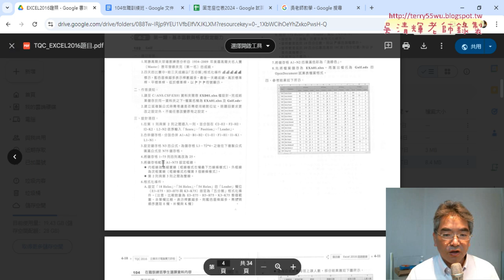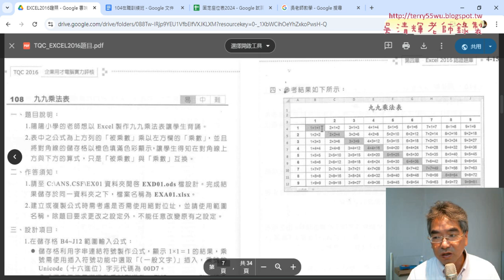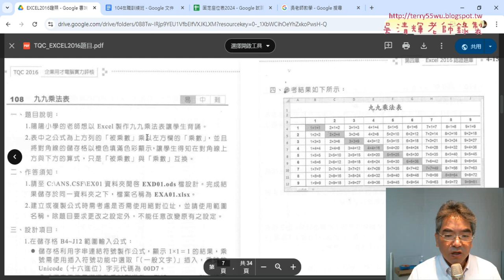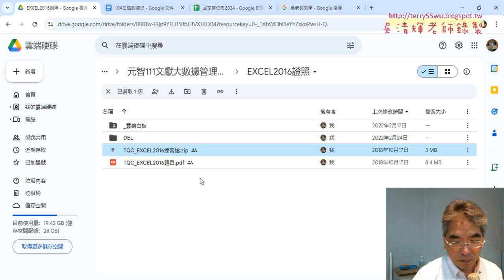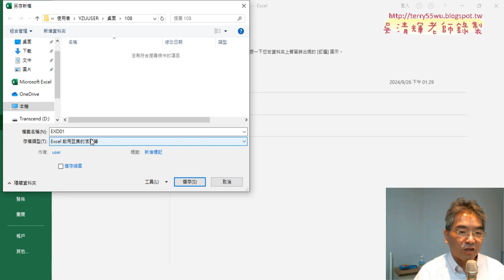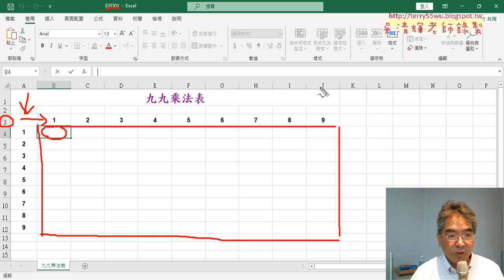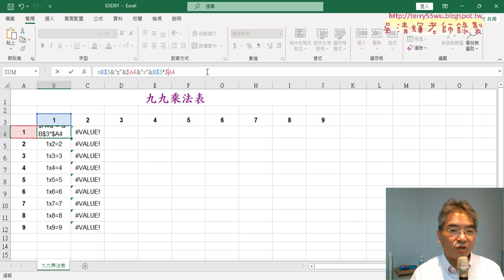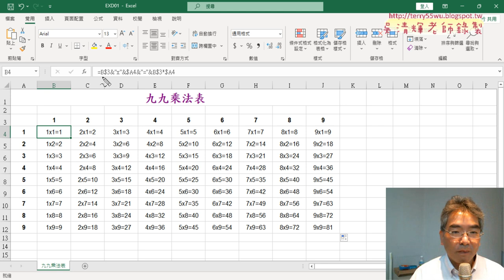01 重點複習與九九乘法表鎖定欄列